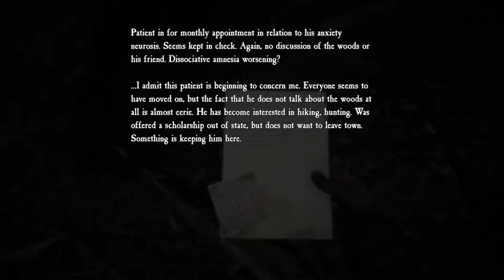BLAIR WITCH Walkthrough Gameplay Part 6 - THE DEAL (FULL GAME)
Game Name-Blair Witch

It released on Xbox One and PC on August 30, 2019.

Settings
Everything Ultra, 1080p

PC specs:
AMD Ryzen 2600x
MSI RTX 2060 Gaming-Z
MSI B450 Gaming Pro AC Wifi
G.Skill Ripjaws 2x8GB 3000mhz